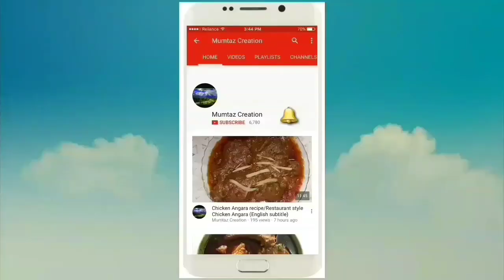Healthy Pizza Paratha/ Pizza cheese Paratha/kids recipe/ English subtitle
Ingredients
1/2  cup wheat flour
1/2 cup maida/ all purpose flour
1 /2 tspoon salt
1/2 tspoon oregano
1/2 chill flakes
1 tbspoon melted ghee
1/2 cup grated mozzarella cheese
1/4 tspoon oregano
1/2 tspoon chilli flakes
2 tbspoon boil corn
Oil/ butter for frying
How to make. Pizza Paratha
Pizza Paratha recipe
Home made pizza Paratha
Healthy cheese paratha
Tasty pizza cheese paratha
Kids loving recipe
Lunch box/ Tiffin recipe
Starter /Snacks recipe